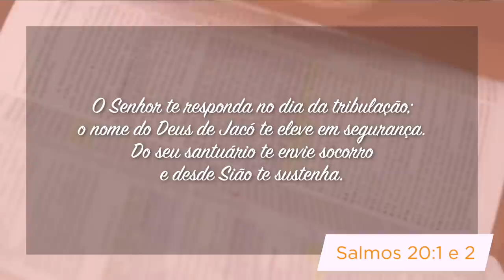Minutos de Esperança | Um Deus mais Forte que um Exército | com o Pr. Elias Brenha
✔️ Acompanhe nossos cultos:
Sexta: 20h
Sábado: 9h
Domingo: 20h
Quarta: 20h